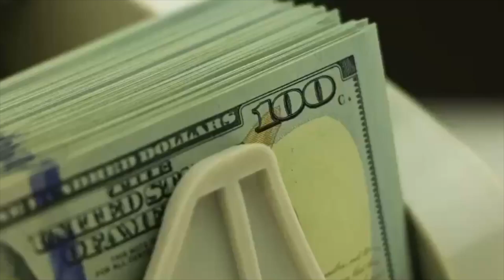PIMPIN KEN in THE LIONS DEN | Game: when the hooker plays the trick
TooCool2Khan {VALLEY OF THE PHARAOHS}  [Professor Ken & Reek in The Lions Den] the dynamic duo speak on the topic of “when the hooker plays the trick”.

@realpimpken (IG)
@RealPimpinKen (Twitter)

SUPPORT VALLEY OF THE PHARAOHS